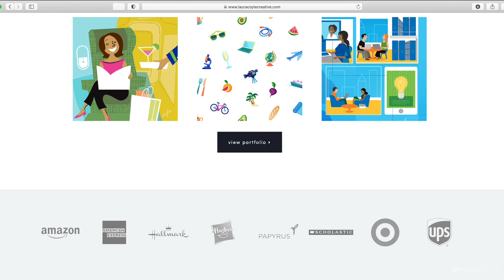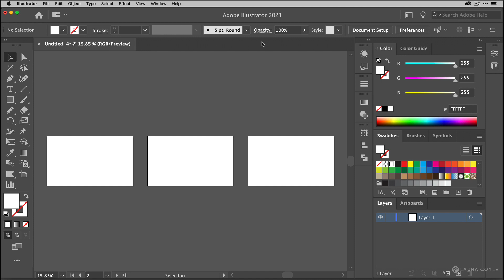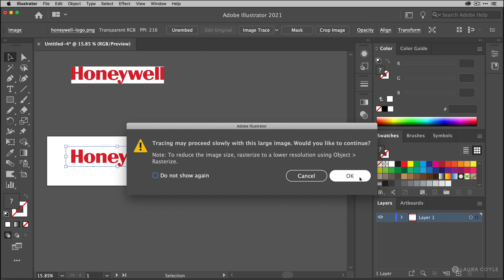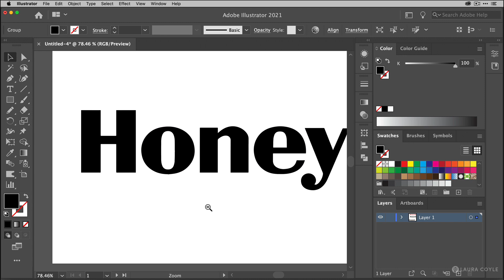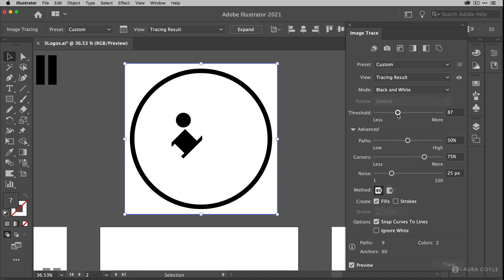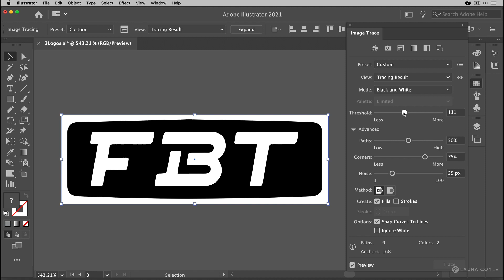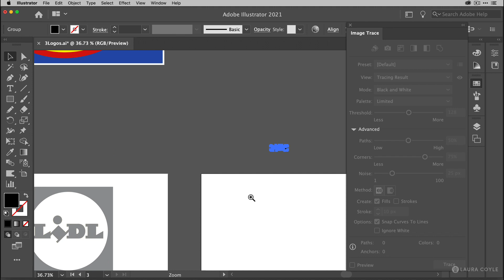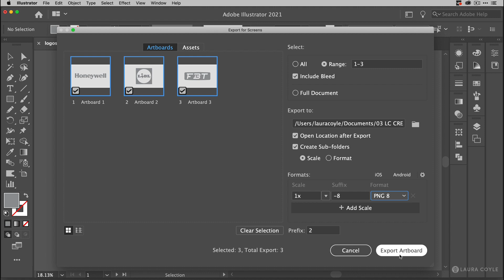Make JPG and PNG Logos One Color Vector and Remove Background in Adobe Illustrator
When you need 1 color logos for social proof on your website, sometimes it's easier to work in Illustrator than Photoshop - it all depends on the art. In this video I show you how to use Image Trace to convert PNG and JPG logos to vector and remove the white background in one step. Then, we change them to one color and resize them so they will look uniform. I show you how to set up your document with multiple artboards in Illustrator and export the final logos as transparent PNGs - ready to add to your website.

0:00 Intro
0:29 Getting started
1:58 Logo 1: Image tracing, expanding, coloring
4:55 Tip for light colored logos
5:27 Logo 2: Tracing a color logo to make it one color
7:39 Logo 3: Tracing and simplifying a beveled logo
9:50 Exporting as transparent PNGs using Export for Screens

✏️LINKS

Content by Laura Coyle